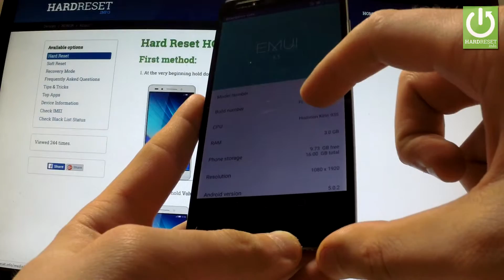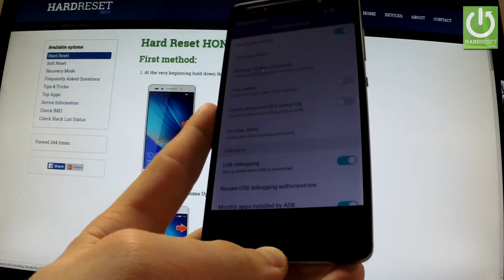How to active Developer Options in HUAWEI ShotX - enable USB Debugging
How to enable USB Debugging? How to open Developer Options? How to active Developer Mode?

In this tutorial we explain step by step how to open Developer Mode in HUAWEI ShotX smartphones.

From the Android Developer Options sectiont you can enable plenty of hidden phone's features.